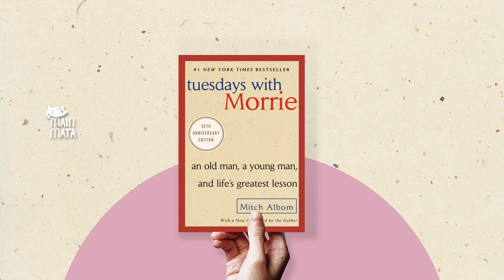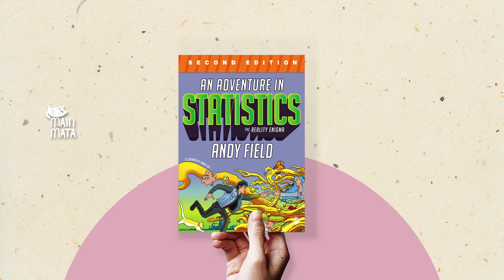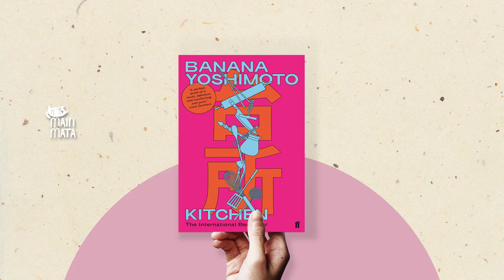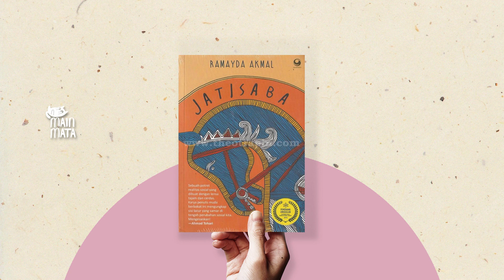Buku-buku Bagus untuk Mengisi Awal Tahun 2023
Sedang mencari buku yang seru untuk dibaca awal tahun 2023 ini? Di video ini Patty merekomendasikan 7 buku yang menarik untuk dibaca. Ada buku yang direkomendasikan Patty sendiri serta 6 teman lain dari latar belakang profesi yang berbeda-beda. Buku-buku yang dibahas di sini cocok untuk dijadikan refleksi awal tahun dan juga membuat kita lebih produktif bekerja.

Selamat menonton!

2. Tuesdays with Morrie (MitchAlbom)
3. Building a Story Brand (DonaldMiller)

Untuk informasi seputar produksi podcast dan rental alat podcast, silakan kunjungi